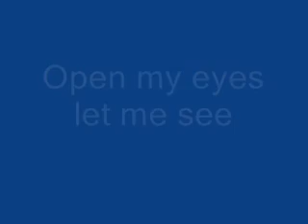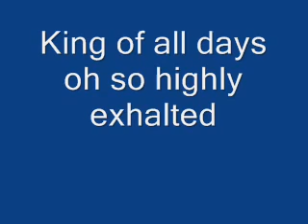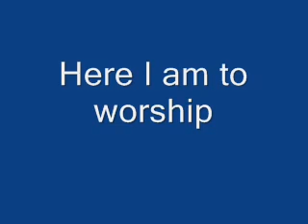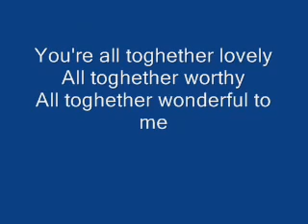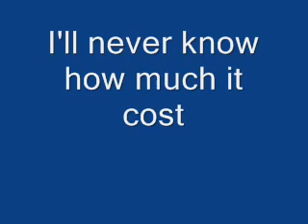Musik festa(8)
Love song